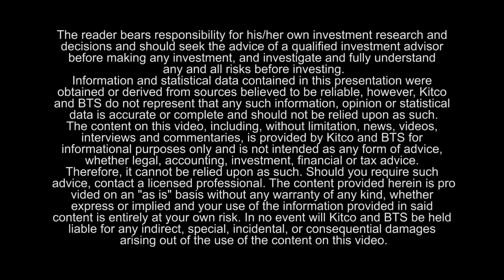John Kaiser & Rainy Mountain's Bob Middleton Discuss New Project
John Kaiser, Editor of Kaiser Research Online, interviews Rainy Mountain's VP Exploration Bob Middleton at the May 5-6 2017 Metals Investor Forum.